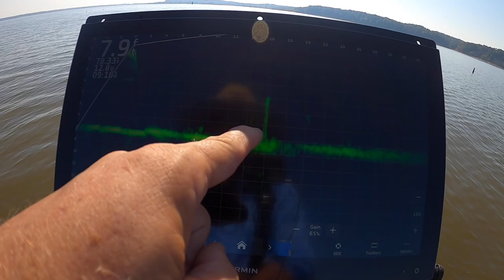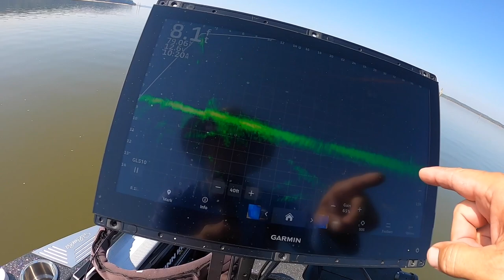Grenada Slabs! Shallow Fish!